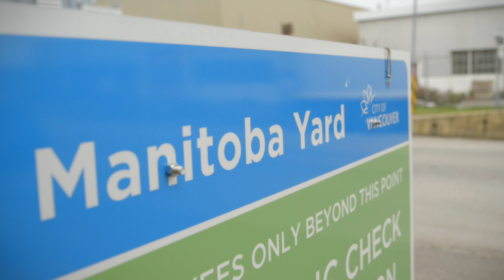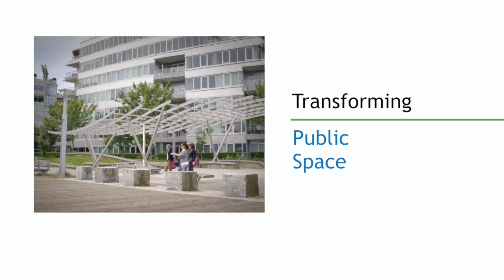Leadership in Sustainable Infrastructure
On June 2, 2017, the City of Vancouver received an award for Leadership in Sustainable Infrastructure from the Canadian Society of Civil Engineers.

In 2010, the City of Vancouver adopted an ambitious plan to become the greenest city in the world by 2020. Since adopting it, Vancouver has become recognized internationally for its leadership in sustainable actions. Behind the scenes, these ambitious green goals are aligned with social and economic goals as laid out in a Healthy City Strategy and Economic Strategy.

The Greenest City Action Plan was developed through an extensive engagement process, and sets out strategic actions in ten goal areas, several of which are "owned" by Vancouver’s Engineering department - including Green Transportation, Zero Waste, and Water Conservation. This means that Engineering Services is not only key to meeting the targets, but that they are responsible for helping to reach them. Importantly, they proactively report back on progress toward meeting all goals each spring.

The City has made big progress toward creating a more sustainable future, from reimagining the future of waste, capturing landfill gas for reuse, reaching its 2020 transportation goals 5 years in advance, creating vibrant public spaces, and building them all in a sustainable way – from having the largest elective vehicle fleet in Canada to using recycled materials in their warm mix asphalt.

The City of Vancouver has been a strong leader in how infrastructure can be built not only in an economically and environmental sustainable way, but to foster social and green behaviours that will last for the long-term.